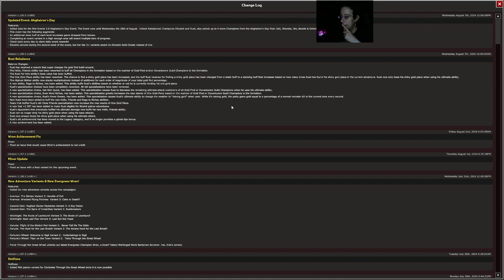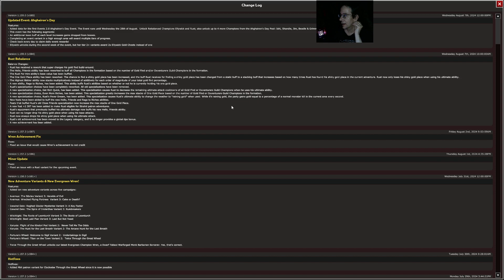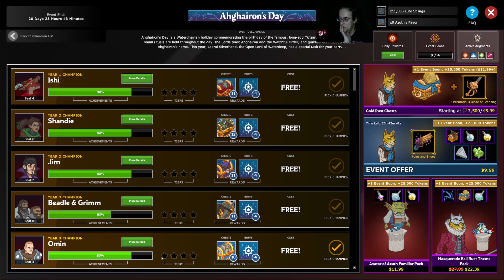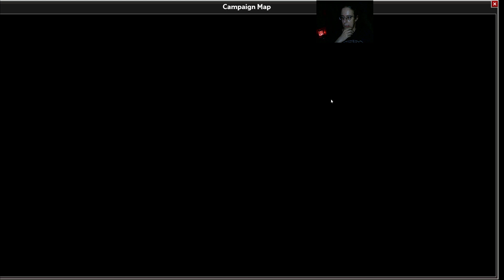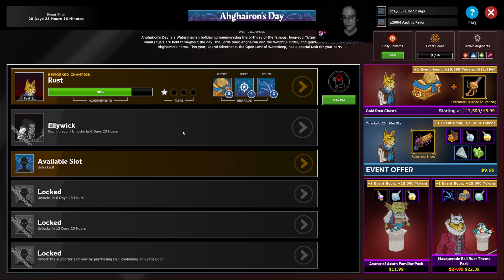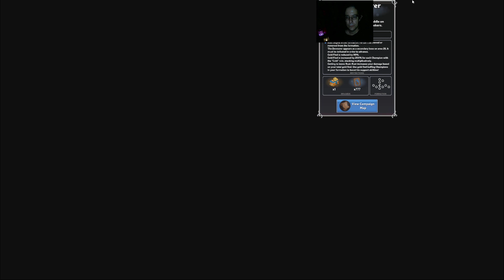Idle Champions of the Forgotten Realms: Ahgharion‘s Day with reworked Rust (quite the beast now)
Idle Champions of the Forgotten Realm (and CNE) amazes me once again: that is one killer-rework of a Champion, and one of my all-time favourite Champion: Rust!
Let the search for his One Gold Piece begin (over, and over again of course): Cannonball!

I am going to see how well he performs in other campaigns (and Trials-runs) in one my next streams: